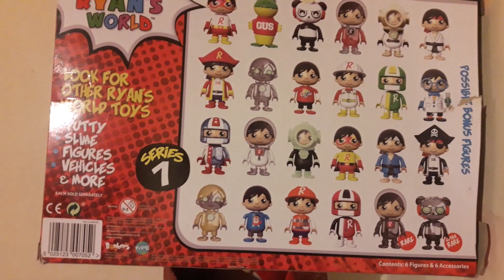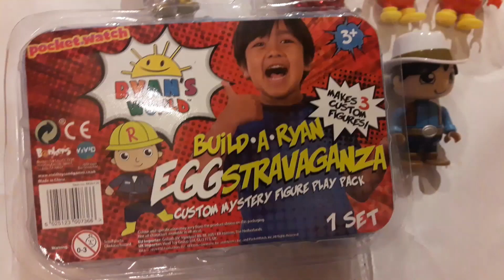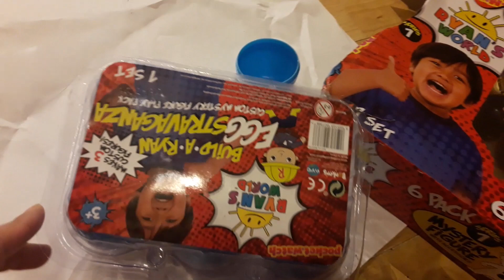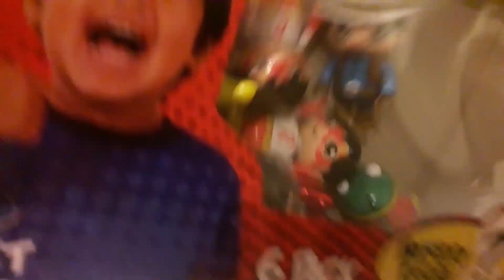RYAN WORLD'S TOY COLLECTION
Ciarán's collection of Ryan world's toy. He recently opened an Egg Surprise from Ryan's toy collection. Ciarán loves everything Ryan and his videos.